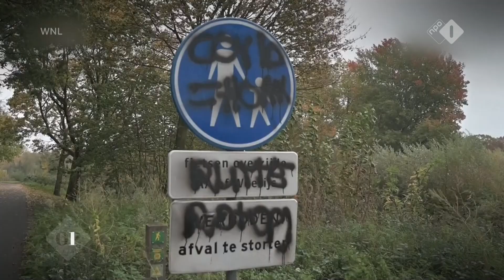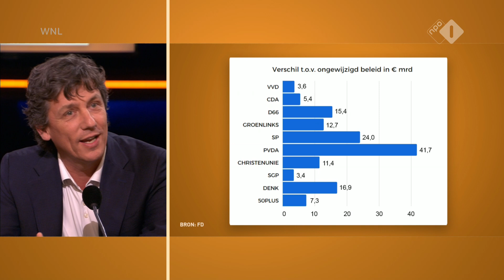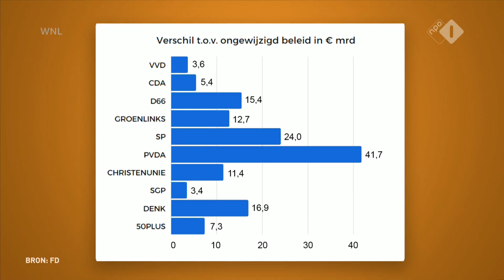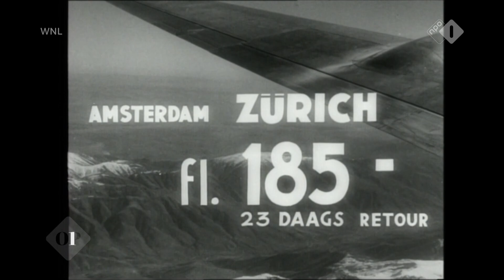Welmoed Sijtsma en Jort Kelder presenteren talkshow Op1 van donderdag 4 maart 2021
Te gast: Wopke Hoekstra, Jennifer Westers, Jacco Vonhof, Charlotte Kleyn, Eppo van Nispen tot Sevenaer, André Hazes, Frank Paauw en Sarah de Lange.
Wopke Hoekstra over zijn plan om drugscriminelen harder aan te pakken. * Jennifer Westers en Jacco Vonhof over het bedrijfsleven dat steeds meer onder druk komt te staan . * Charlotte Kleyn en Eppo van Nispen tot Sevenaer over de geschiedenis van ons eten. * André Hazes mag zondag voor 1300 man optreden. * Korpschef Frank Paauw en hoogleraar politicologie Sarah de Lange over coronacomplotten.